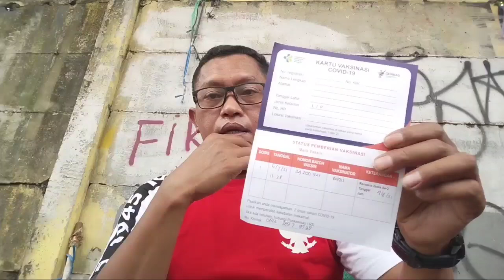Detik-detik MPS di Vaksin Sinovac : Rasanya bagaimana gitu ?